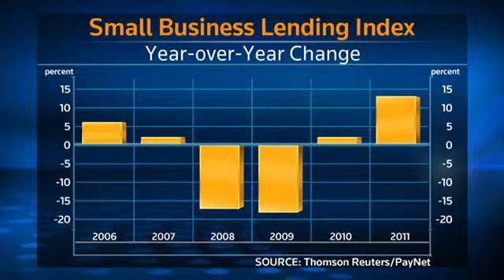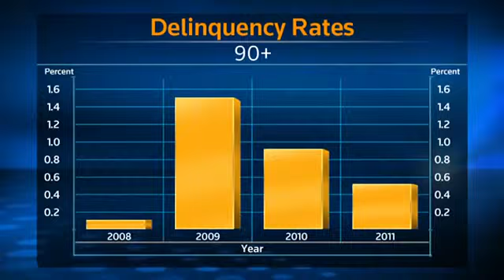Small business loan activity drops in July PayNet